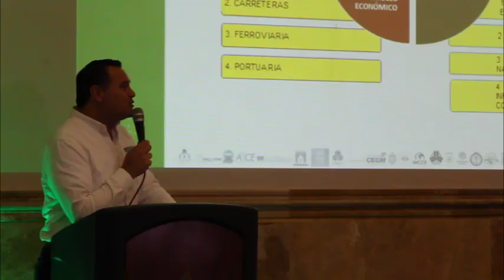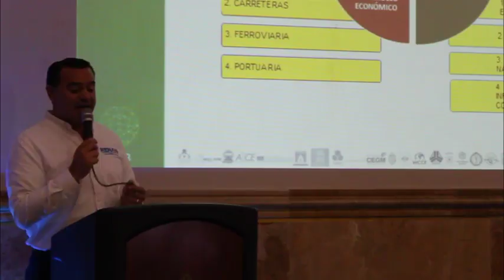23 de mayo de 2018